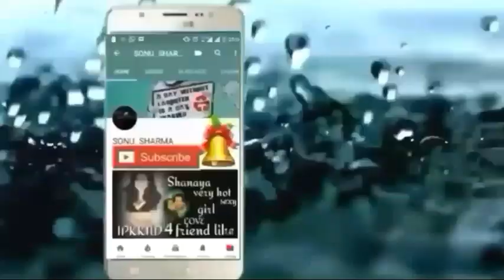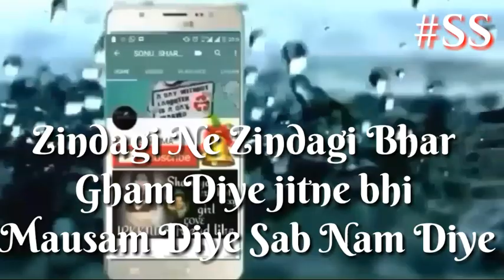IPKKND 4 Sanaya Irani well new Karbala and love friend 2018 come back Iss Pyaar Ko Kya Naam Doon